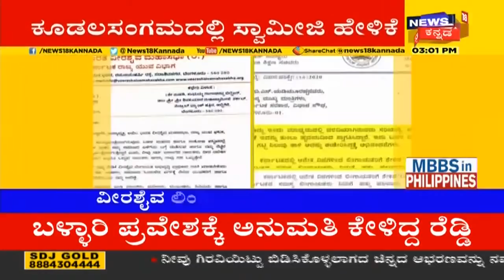CM BS Yediyurappa ಮೇಲೆ MB Patil ಒತ್ತಡ; ವೀರಶೈವ ಲಿಂಗಾಯತ ಪ್ರಾಧಿಕಾರ ರಚನೆಗೆ ಪ್ರೆಷರ್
ಮರಾಠ ಪ್ರಾಧಿಕಾರ ರಚನೆಗೆ ಸಿಎಂ 50 ಕೋಟಿ  ಅನುದಾನ ನೀಡಿದ್ದ ಹಿನ್ನಲೆಯಲ್ಲೇ,  CM BSYಗೆ ವೀರಶೈವ ಮಹಾಸಭಾ ಯುವಘಟಕದಿಂದ ಪತ್ರ ಬರೆಯಲಾಗಿದೆ. ಲಿಂಗಾಯತ ಪ್ರಾಧಿಕಾರ ರಚಿಸುವಂತೆ ಮಾಜಿ ಸಚಿವ MB Patil ಒತ್ತಡ ಹೇರುತ್ತಿದ್ದಾರೆ